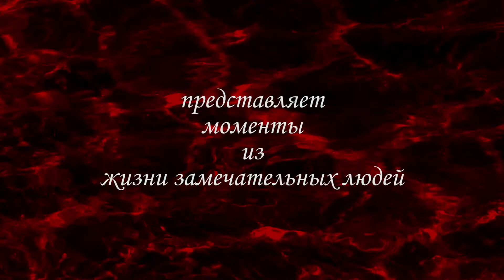Мила 2019. 9 мая